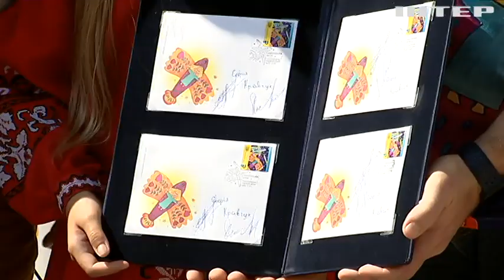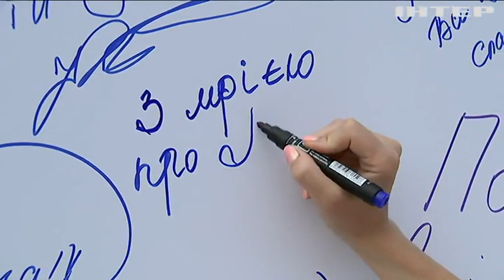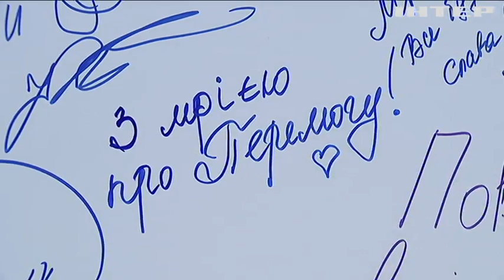"Українська мрія". Укрпошта презентувала нову марку.